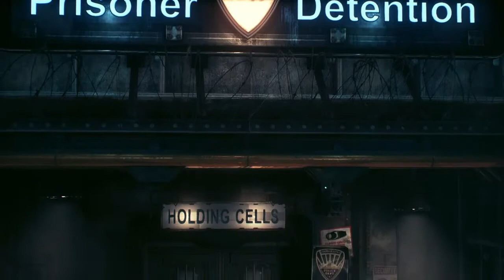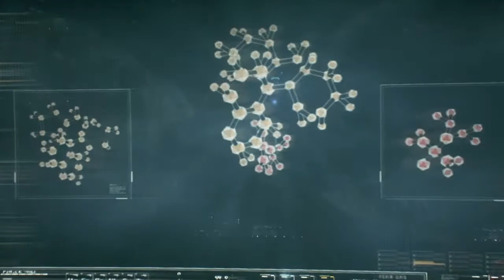Poison Lvy Joutuu Polisiasemalle|Batman Arkham Knight|Jakso 2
Jos tykkäsitte tästä jaksosta heittäkää peukkua ylös ja tilatkaa tämä kanava jos ootte uusia täällä😊
Edellinen Jakso?
Seuraa Mua Someissa?